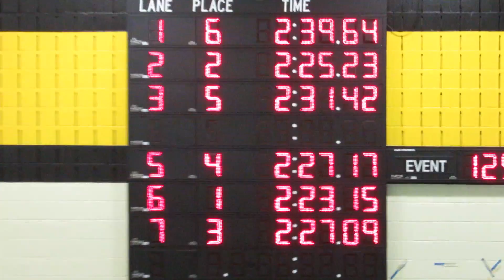Heidi Swimming 200 yard Butterfly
Heidi Swimming 200 yard Butterfly at Minnesota Regional Championships March 3-5, 2017